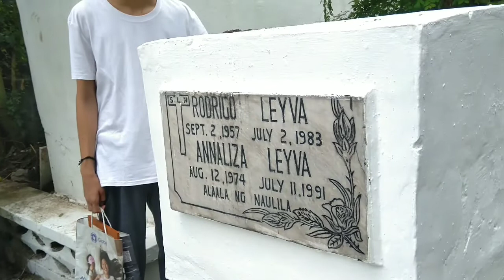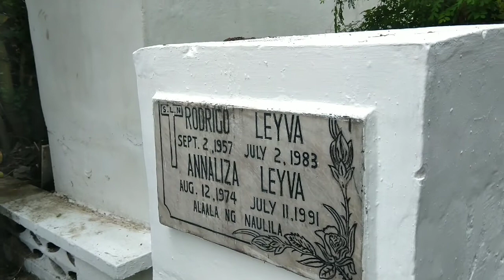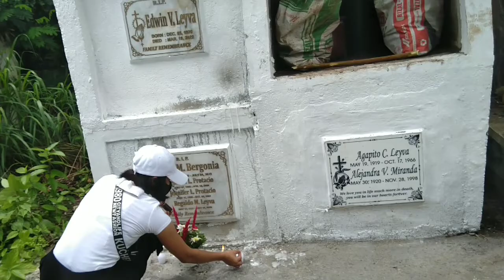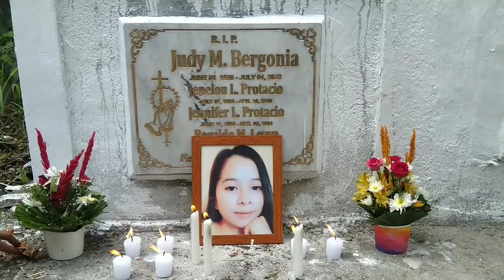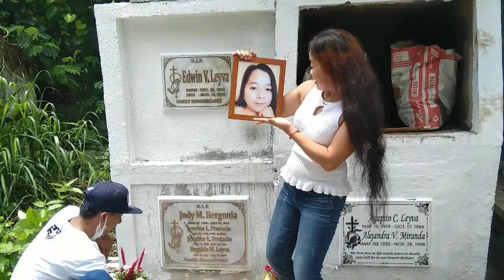40DAYS NI JHUDY LAB2 YAN NI MHEL AND TEEJAY/Em and Enz